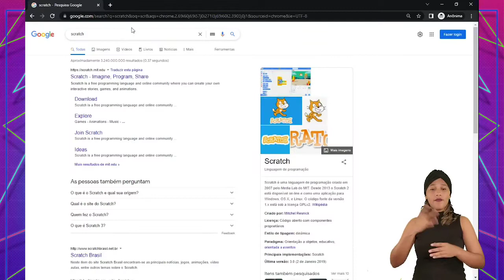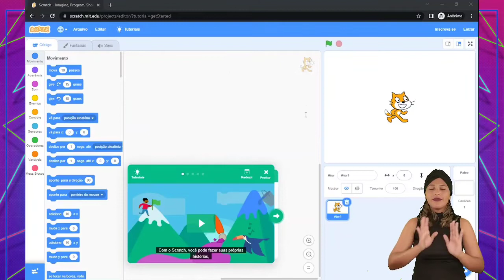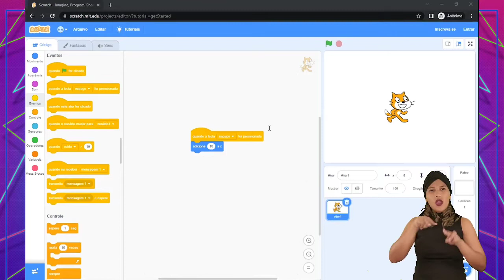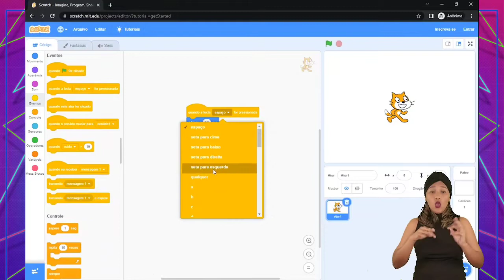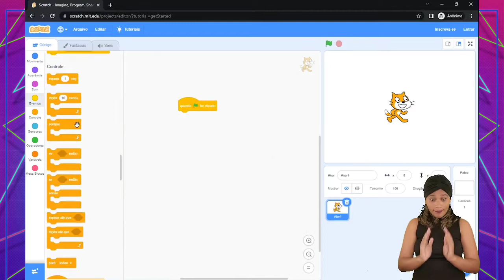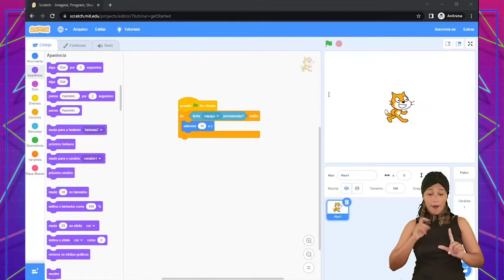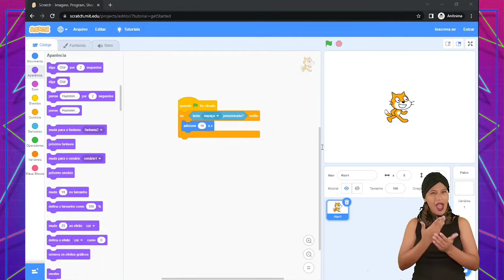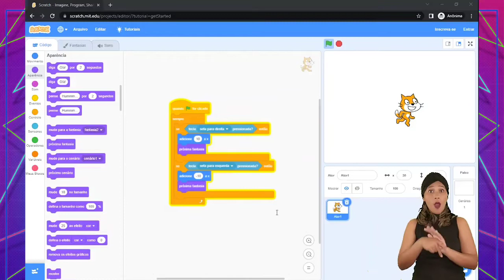Temporada 1 | Módulo 4 - Programação | Aula 7 - Programação Básica